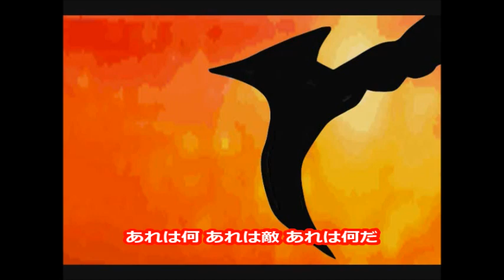【MAD】ウルトラマンタロウOP影絵バージョン